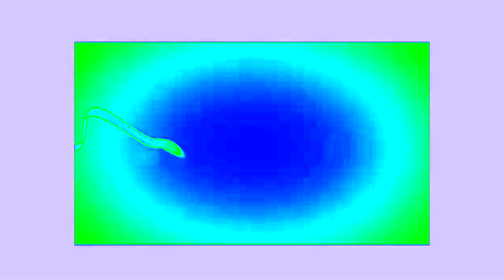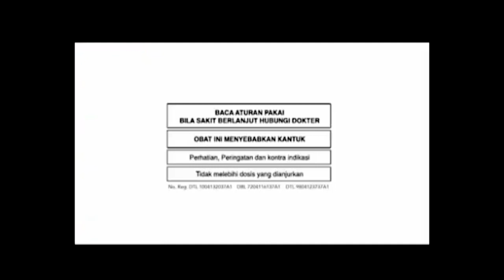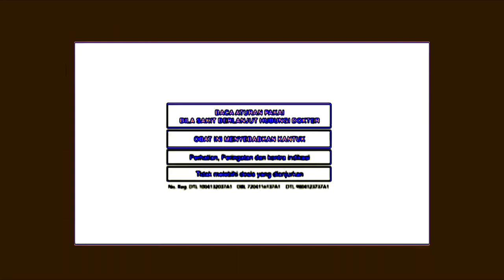Combiphar Logo Effects (Inspired By Bunny Huggles Mine is Weird Effects)